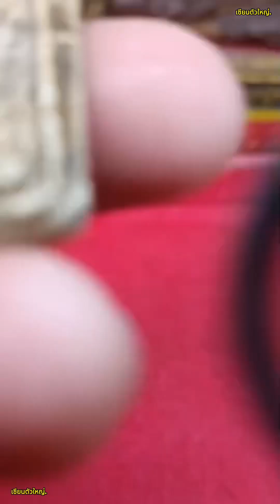พระสมเด็จบางขุนพรหม พิมพ์เส้นด้าย กรุเก่า | เซียนตัวใหญ่.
ผิดพลาดประการใดขออภัยด้วยนะครับผม  🙏🙏🙏🌻🌻🌻